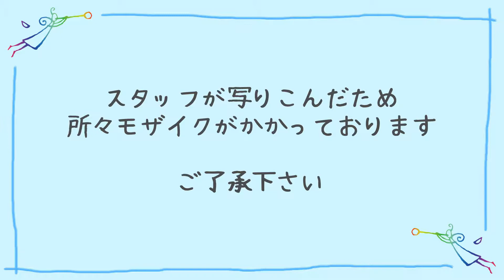【YouTube工場見学#31】ハロウィンのオブジェを作る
今月はハロウィンということでいくつかオブジェを作りました🎃
今回は実用的なデザインにしましたのでぜひご覧ください👀
どれも1点もので店頭に並ぶと思います◎

オンライン工場見学をお楽しみください✨

ホームページ・SNS・オンラインショップなど
月夜野びーどろパーク関連のリンクはこちらから↓

✔ 月夜野クラフトビールオンラインショップ

毎週木曜日14:00～（再放送：毎週土曜日12:00）
FM OZE「キラキラびーどろーパーク」放送中！📻

インターネットで下記のリンクからお聞きいただけます！

リスナープレゼントもぜひご応募下さい！